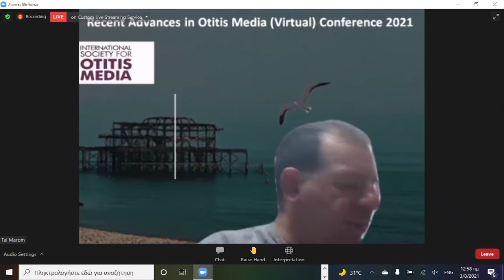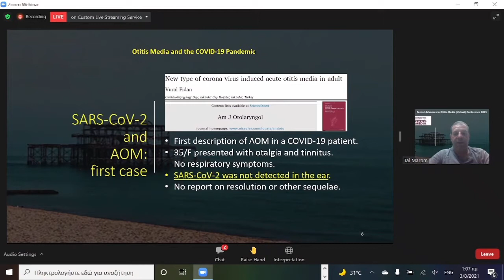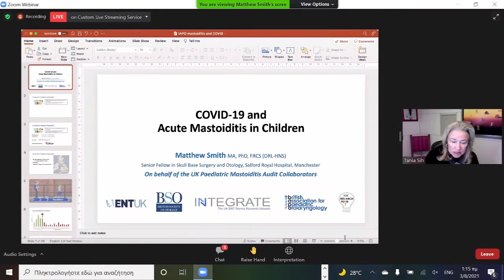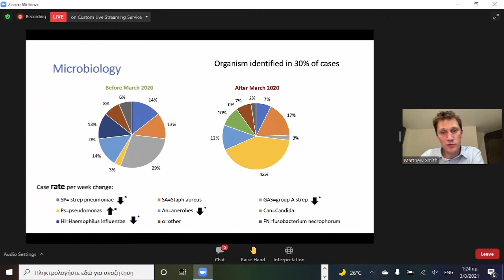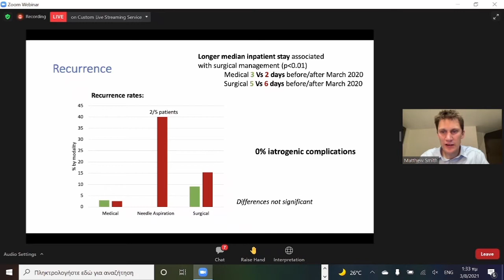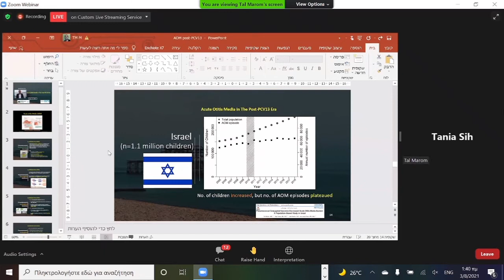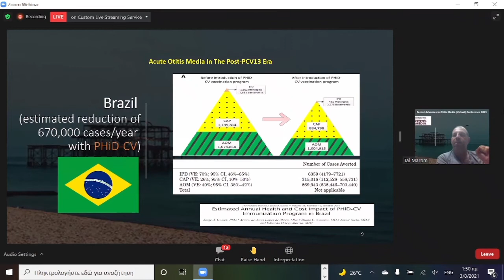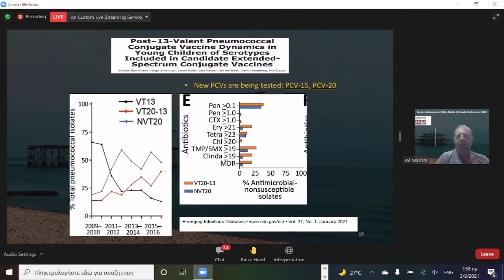Acute otitis media and mastoiditis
Acute otitis media and mastoiditis during the post PCV-13 years and after Covid-19: major